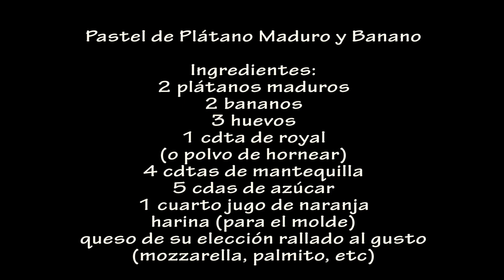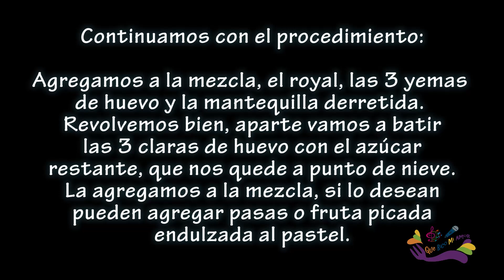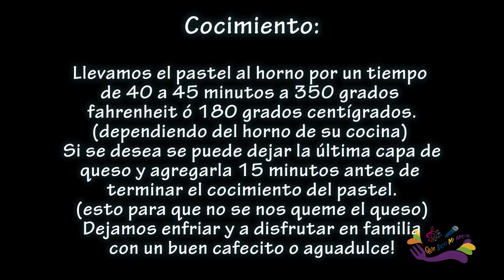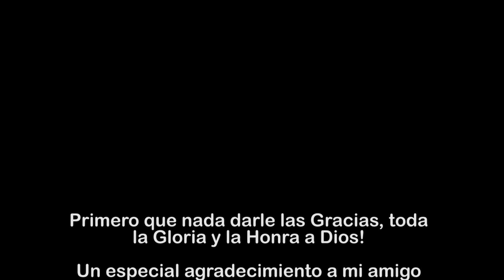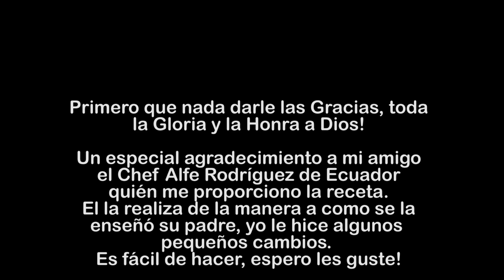Pastel de Plátano Maduro y Banano 🍌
Primero que nada darle las Gracias, toda la Gloria y la Honra a Dios!

Un especial agradecimiento a mi amigo el Chef Alfe Rodríguez de Ecuador
quién me proporciono la receta. El la realiza de la manera a como se la
enseñó su padre, yo le hice algunos pequeños cambios.
Es fácil de hacer, espero les guste!

Pueden buscar a mi amigo en su canal de
YouTube como "Chef Alfe Rodríguez"

Mayela Cruz - Su Servidora
Camarógrafo / Editora
Canal YouTube - Que Rico Mi Amor

Tim "Turbo" Johnston - Turbo Productions
Editor

Música amablemente proporcionada
por "Jungle" Jim Howard